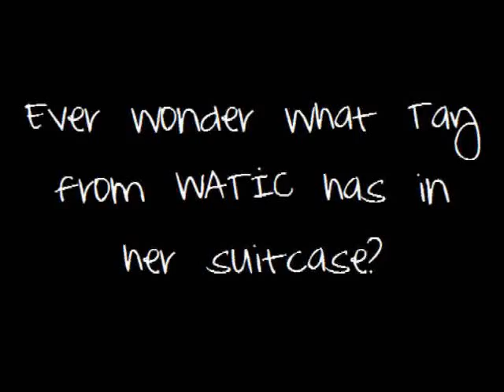We Are The In Crowd - Warped Tour 2010: Tour of Tay's Suitcase